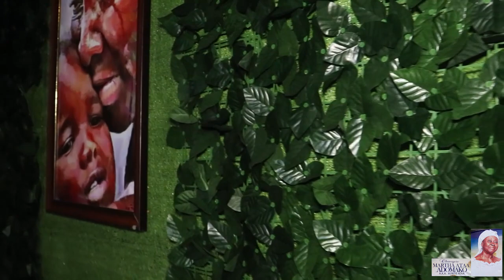VIEWING & BURIAL SERVICE OF THE LATE OHENEYERE MARTHA ATAA DOMAKO @BEKWAI KOKOFE